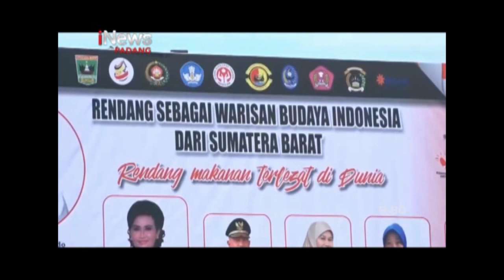FESTIFAL MARANDANG MENDUNIA